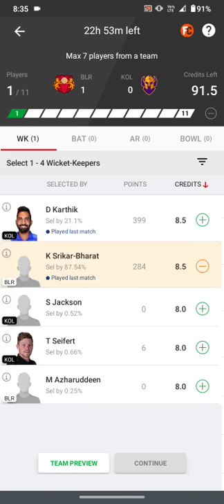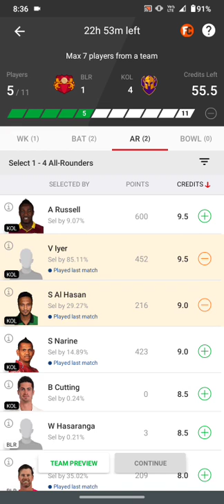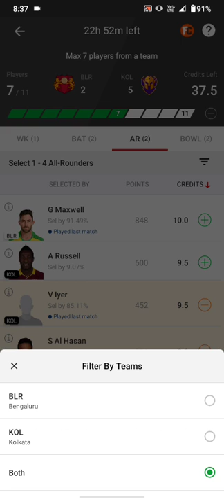RCB VS KKR IPL PREDICTION IN TAMIL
Get Rs 3000 Welcome bonus and Win 2X Cash On Howzat App  Play with Legends! Make Your Team Now!!